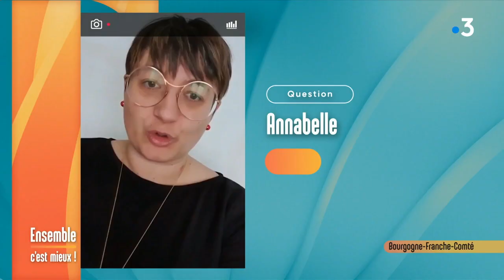Faut-il donner de l’argent de poche à nos enfants ?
Sommes-nous obligés de donner de l’argent de poche à nos enfants ? Combien ? À partir de quel âge ? Quelle fréquence ? Doit-on demander une tâche ou un service en échange ?
Nicole Ortis, formatrice et coach en éducation, vous en dit plus sur l’argent de poche !

Une séquence de la matinale de France 3 Bourgogne Franche-Comté.
Ensemble c'est mieux ! avec Pascal Gervaize
Du lundi au vendredi à 10h45